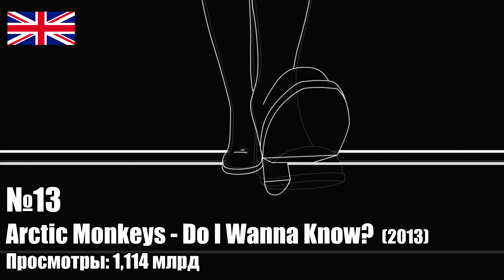ТОП 50 Рок Песен 1975-2021 по ПРОСМОТРАМ | BEST ROCK SONGS | Лучшие зарубежные песни и хиты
Сегодня я подготовил ТОП 50 самых просматриваемых и популярных рок песен всех времен и народов за все время на Ютубе. Не забудь отметиться лайком и подпиской)